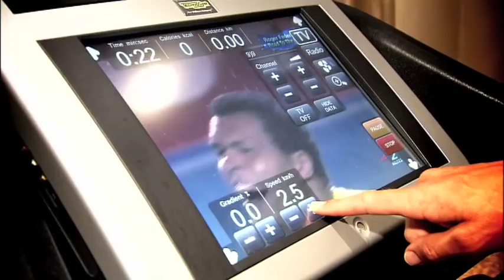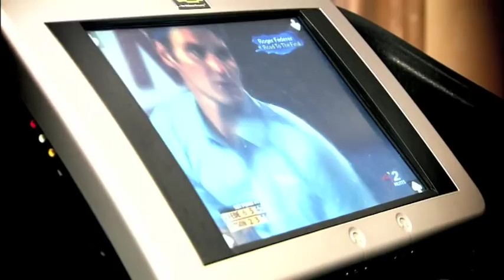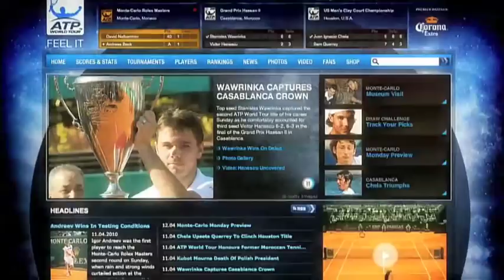Jarkko Nieminen Featured In ATP World Tour Uncovered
In season 2, episode 14, ATP World Tour Uncovered profiles Finnish No. 1 Jarkko Nieminen.